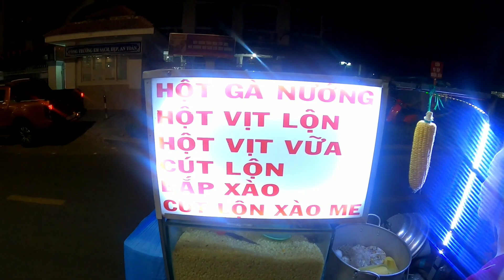test pro go 8: Ăn cún lột vịt lộn xé kéo trong đêm cũng ngon nhưng không bằng dưới quê - ppp vlog